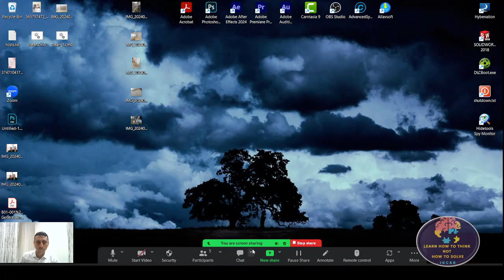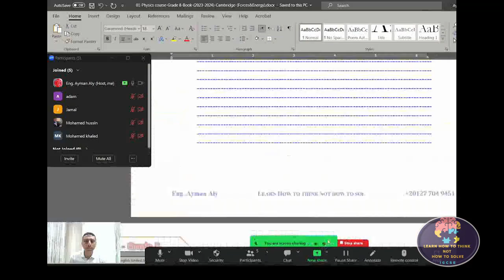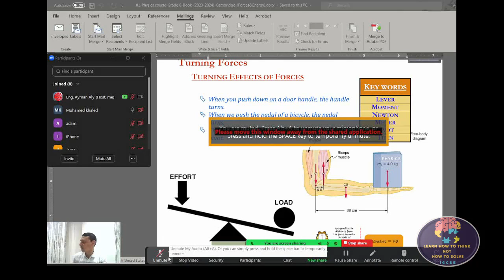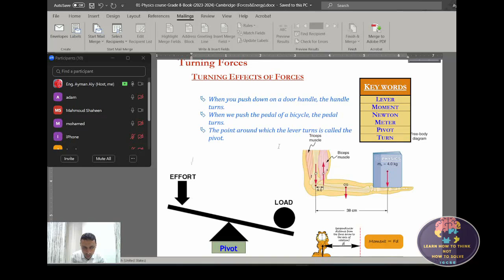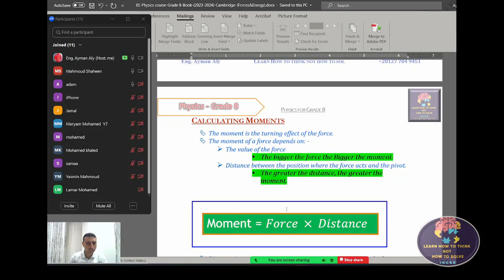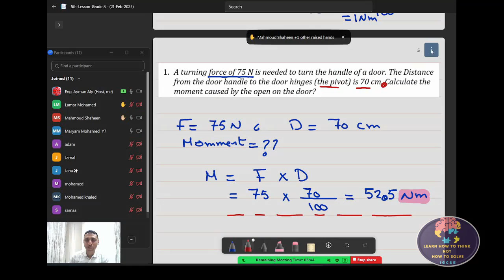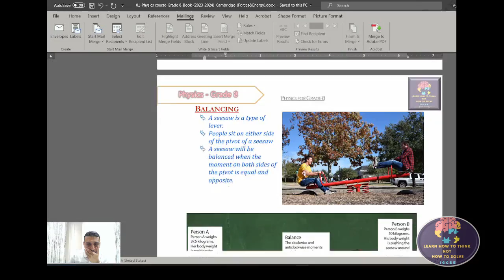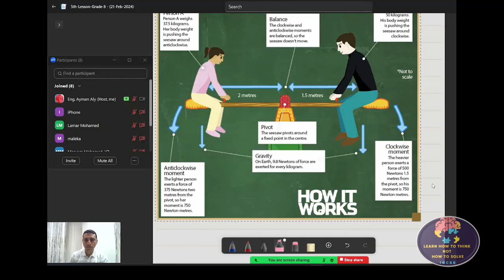Physics (IGCSE) Grade-8 Turning forces & momment know how to calculate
🎬 Welcome to our exciting new movie all about "Describing Movement" for Grade 8 IGCSE students! 🚀 Join us on a captivating journey through the fascinating world of physics as we unravel the mysteries of motion in a simple, fun, and engaging way.

In this educational masterpiece, students will dive into the fundamental concepts of velocity, acceleration, and displacement, unlocking the secrets behind how objects move and interact in the world around us. 🌟 Through lively animations, relatable examples, and interactive demonstrations, we make learning physics a breeze!

Parents and educators, rest assured that your child's learning experience is our top priority. With clear explanations and practical applications, our movie not only reinforces classroom teachings but also inspires a lifelong curiosity for science. 📚💡

So grab your popcorn and get ready for an unforgettable cinematic adventure that will leave you feeling inspired, enlightened, and empowered to conquer the world of physics! 🍿✨
Unveiling the Marvels of Movement! 🎬

Hey there, IGCSE Grade 8 students and parents! Get ready to join us on an exciting cinematic journey that demystifies the wonders of movement in a way that's both fun and educational! 🌟

Description:
🚶‍♂️ Step into the world of motion with our captivating movie as we unravel the secrets of movement for IGCSE students. From speed and velocity to acceleration and beyond, this film is your ticket to understanding the fundamental principles of motion like never before! 🎥

Why Watch?
📚 Educational and entertaining for IGCSE Grade 8 students
🤝 Bridging the gap between learning and fun
🌍 Explore the science of movement in everyday life

Don't miss out on the opportunity to make learning an exciting experience for your child – hit play now and let the magic of movement unfold before your eyes! 🌠